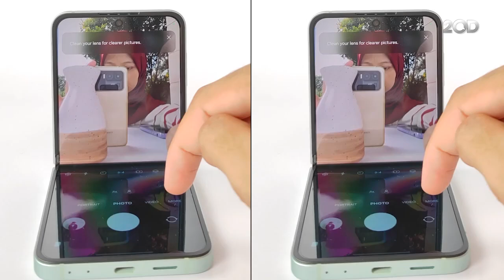Harga dan Spesifikasi Samsung Galaxy Z Flip 6 di Indonesia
Samsung resmi merilis Galaxy Z Flip 6 di Indonesia pada hari ini Rabu (10/07). Galaxy Z Flip 6 dirilis dengan segudang pembaharuan dan fitur AI yang sangat mendukung kreativitas, apa saja?